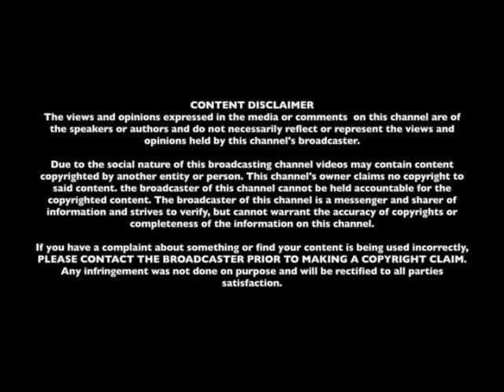"Rubber Dress" ~ The James Swanson Show September 4, 2018 E3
This video is about The James Swanson Show with rare footage submitted by blogger who has funny videos. or submit your funny videos to